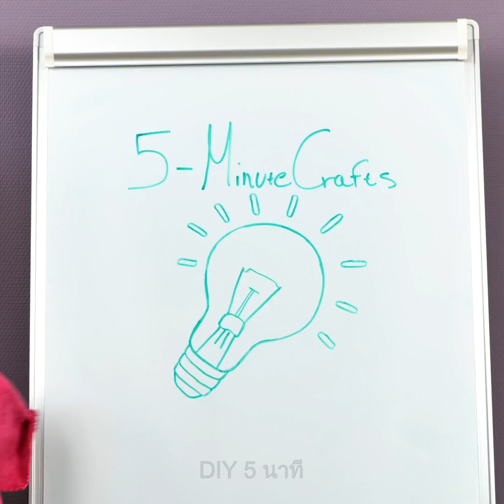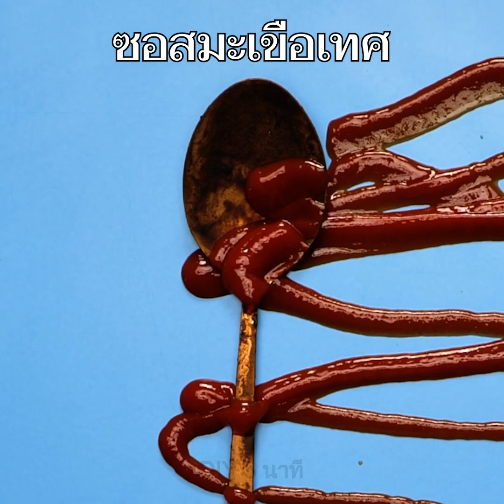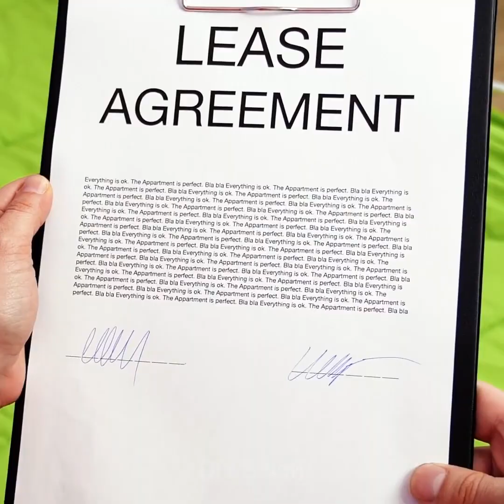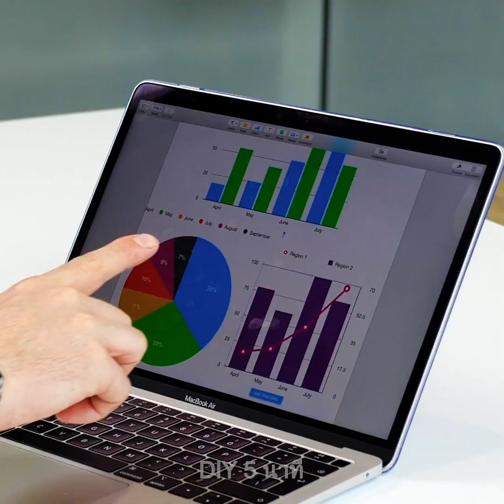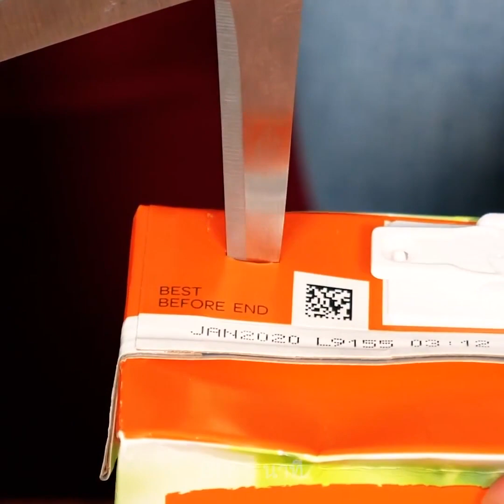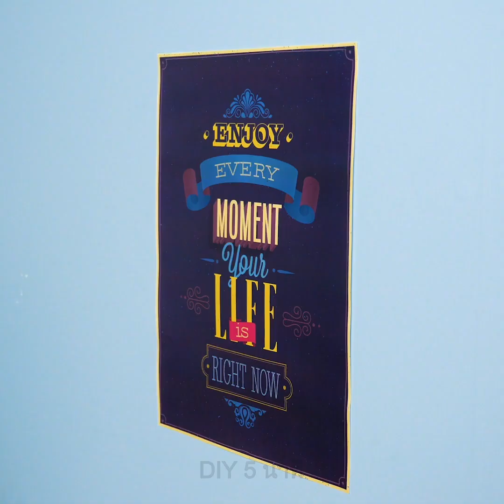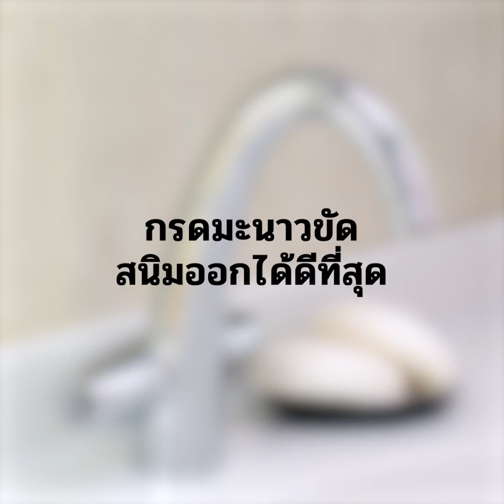กลเม็ดเคล็ดลับในการทำความสะอาดที่มีประโยชน์สุด ๆ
TIMESTAMPS:
00:04 ทริคการทำความสะอาดสุดฉลาด
01:42 วิธีทำความสะอาดอุปกรณ์เสริมความงาม
02:46 วิธีทำความสะอาดแอร์พ็อต
02:54 วิธีที่รวดเร็วในการทำความสะอาดอ่างล้างหน้าของคุณ